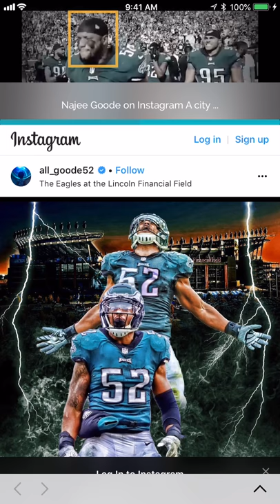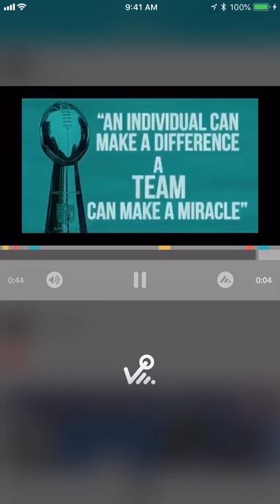Najee Goode_ Eagles _Colts_VEEPIO 2018_ Hashtag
Najee Goode, Colts LB, VEEPIO,